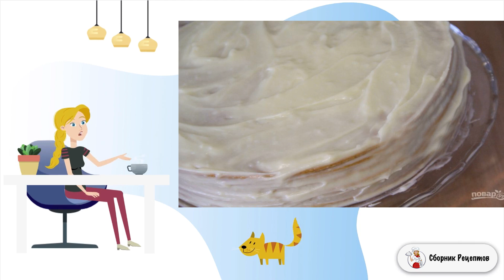Торт с медом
Читайте, запоминайте, а лучше записывайте как приготовить торт с медом. Необыкновенно нарядный, супер вкусный, относительно быстрый и определенно простой рецепт настоящего торта-медовика.    Готовый торт оставьте пропитываться в холодильнике в течение 3-4 часов, но лучше на ночь, так коржи станут нежными и мягкими. По вашему желанию, вы можете добавить в торт орехи, курагу, изюм, кунжут, семечки или шоколад. Для этого при формировании торта посыпайте вашей любимой начинкой крем. И можете не переживать по поводу того, пропитается ли ваш торт. Рецепт построен с этим учетом - коржи супер тонкие, а крем нереально вкусный и густой. Поверх украсьте торт паутинкой из шоколада.